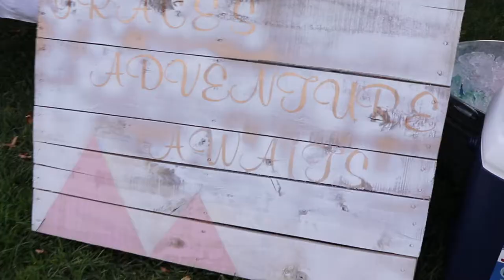Grace's Baby Shower - 09/02/2018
Celebrating Baby Grace
Sloans Lake - 09/02/2018